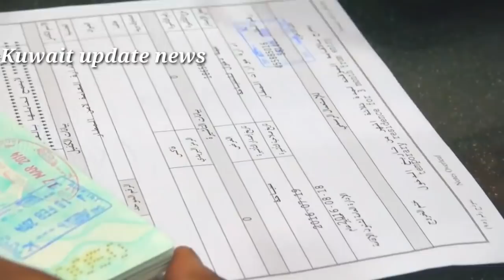see this video before entering Kuwait,Kuwait entry news,kuwait airport news,kuwait flight pcr news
Kuwait today news about kuwait International Airport flights and entry news